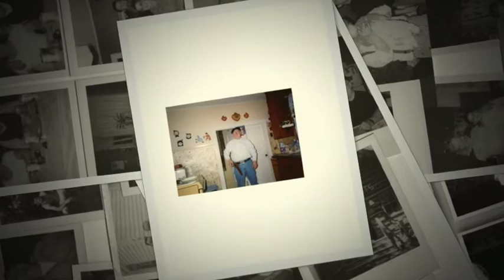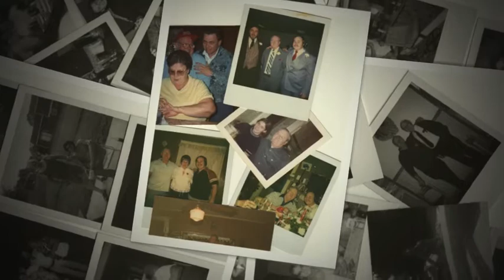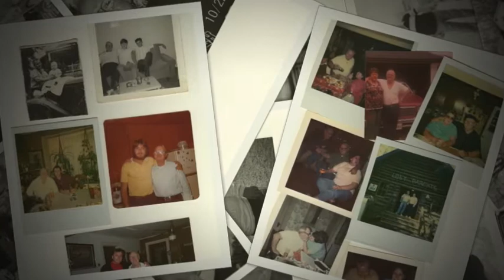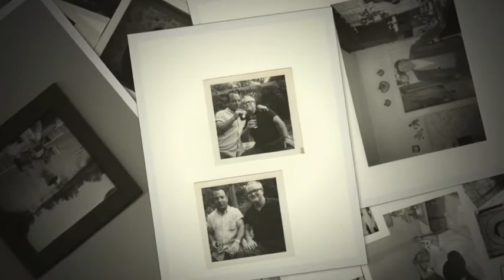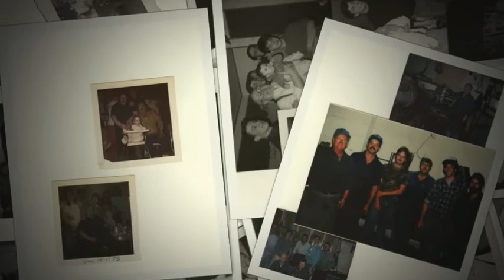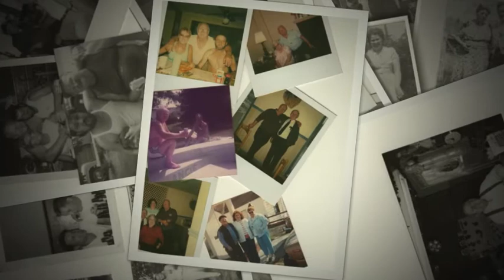Memories of Elza Lee Elam Large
This is a slide show that my Wife Julie made for my Dad who recently passed away.He was 89 years old.Pop was great father and and friend and he will be missed by everyone who had pleasure to know him."When we lose the ones we love and we feel so far apart, the ones we love will live forever in our heart". No copyright infringement intended ,this is for friends and family.